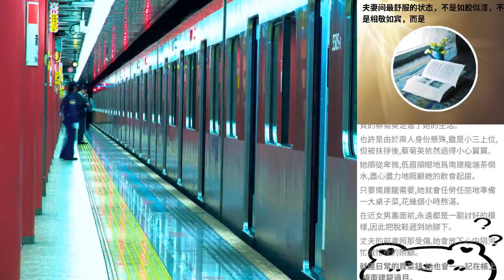夫妻間最舒服的狀態，不是如膠似漆，不是相敬如賓，而是